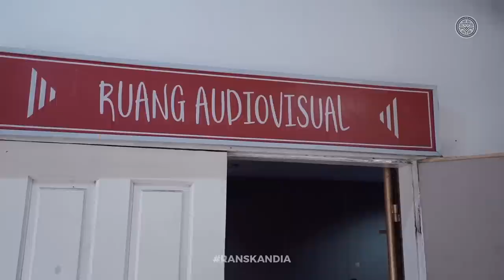RPB GOES TO SCHOOL #4 | SMAN 3 JAKARTA